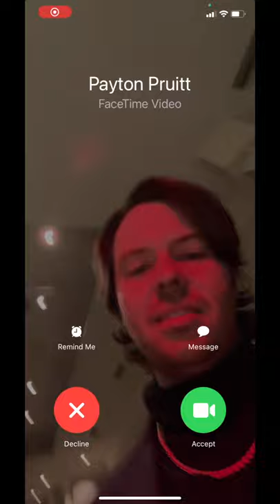CHRISTMAS COMMODORE XMAS LIVESTREAM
We tried our best to make eggnog out of this egg of a year. Tours were cancelled, shows were postponed, Payton even tested positive for COVID-19 one day before this livestream was supposed to happen. So we did our best. Hope you enjoy it. Here's to next year being even CRAZIER but in a good way!